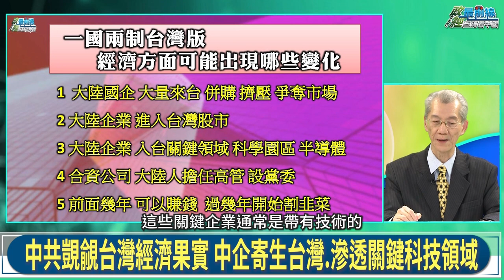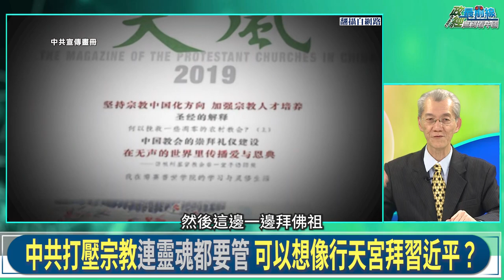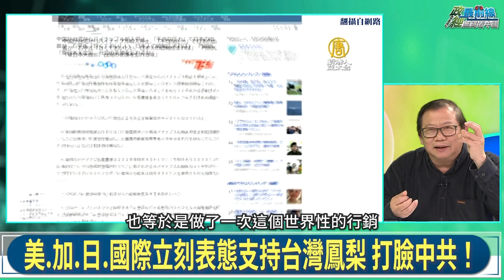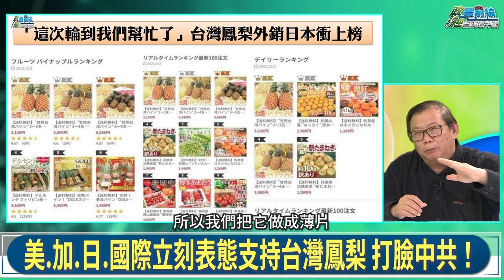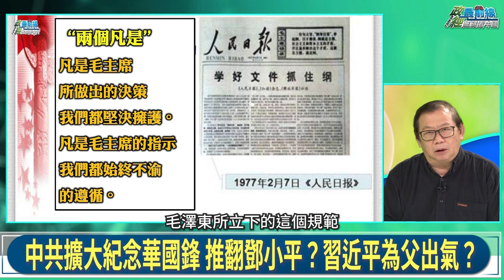210306 習近平下的台灣特區 你敢想像嗎? 制度不同 不是統一的障礙? 就是要你下跪 中國禁鳳梨 還有連串惡夢 台海比南海更緊張 慎防台灣成世界大戰引爆點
中國議題: 台灣版一國兩制
香港一國兩制垂範台灣 中共23年騙局破滅
台商前進中國 養套殺慘痛教訓 中共終極目標
自欺欺人?部分台灣人配合統戰 頌揚台版一國兩制
反台獨 虛假民族主義 中國人站起來 宛如當年納粹
制度不同 不是統一的障礙? 一國兩制從港澳看台灣未來

國際時事議題: 台灣鳳梨之亂
就是要你下跪 中國突禁台灣鳳梨 環時:還有連串惡夢
越禁越旺 國際表態支持台灣鳳梨 打臉中共
危機不斷升高 美中核戰從不可能變確實存在
高規格紀念華國峰 推翻鄧小平 習近平為父出氣
台海比南海更緊張 台灣成熱點 慎防第三次世界大戰
本集來賓:
軍事專家                              吳明杰